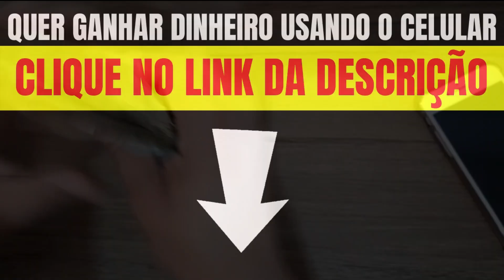VIDENTE SARA ZAAD EM PREVISÕES REVELA O FIM DO CAPITALISMO E A BAGUNÇA NA ECONOMIA MUNDIAL!